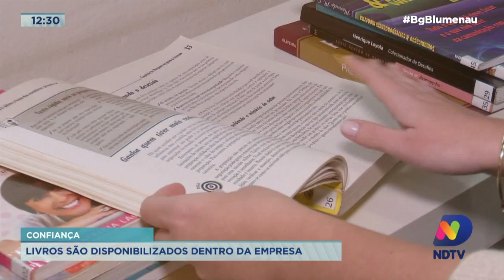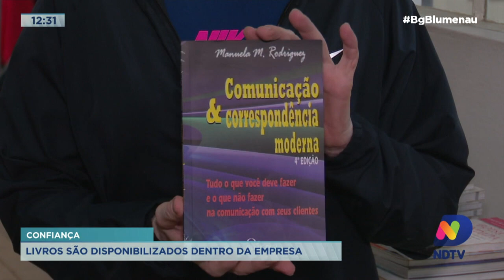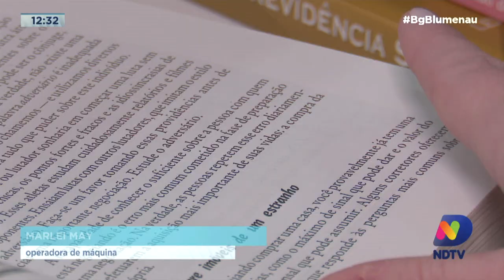Confiança: livros são disponibilizados dentro da empresa